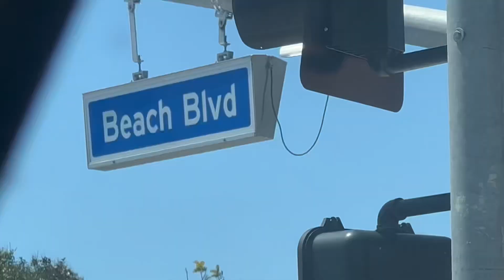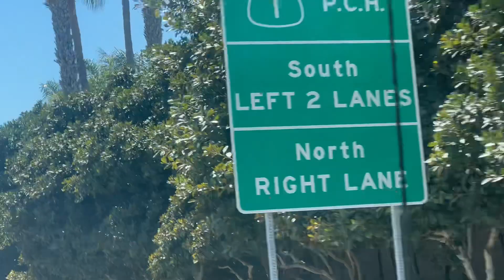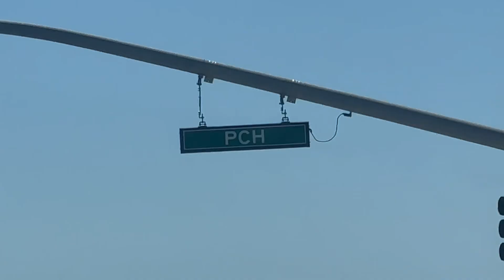CRUISING PACIFIC COAST HIGHWAY - APRIL 7, 2024